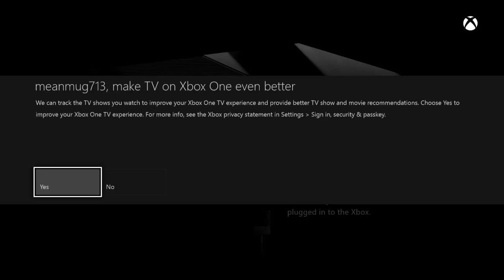WWE 2K15: Meanmug Vs CM Punk